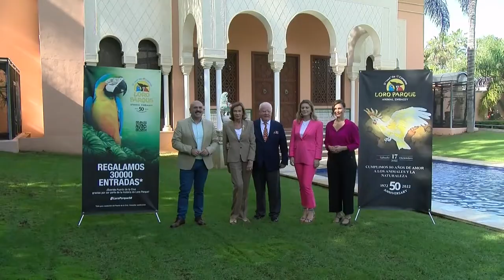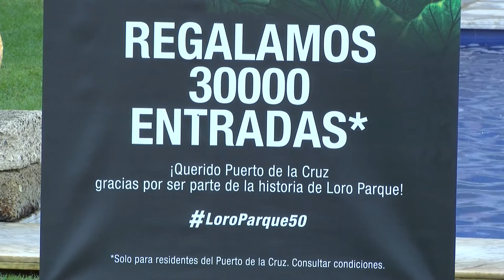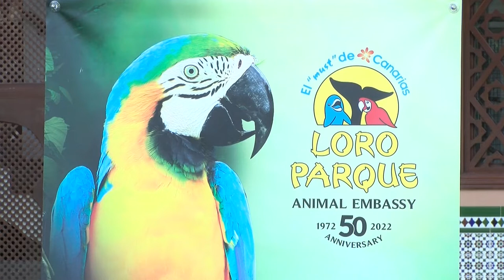➖️⏏️ informativos Canal 10📺 | Loro Parque regala 30.000 entradas a los vecinos de Puerto de la Cruz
Loro Parque regala 30.000 entradas a los habitantes del Puerto de la Cruz